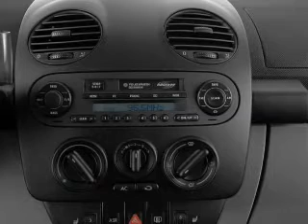2001 Volkswagen New Beetle - Columbus GA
Year: 2001
Make: Volkswagen
Model: New Beetle
Trim: GL
Engine: 2.0 liter inline 4 cylinder 8 valve
Transmission: Manual
Color: Silver
Mileage: 117145
Address:
2201 Victory Dr